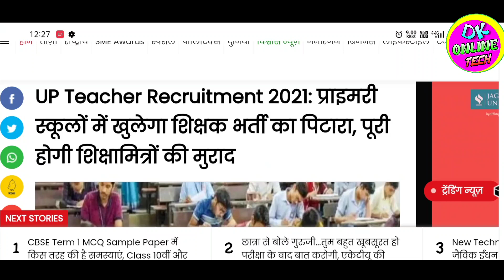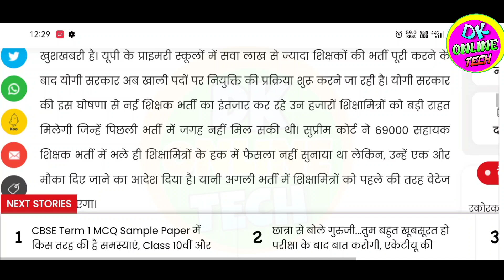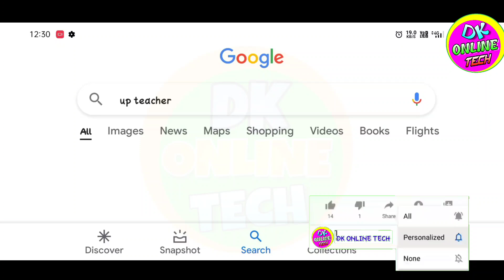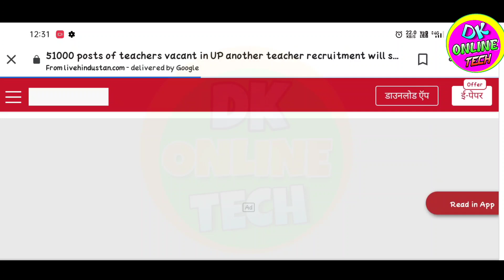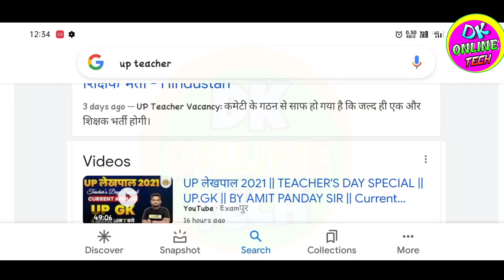51000 शिक्षक भर्ती 2021| Up primary teacher recruitment 2021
51000 शिक्षक भर्ती 2021| Up primary teacher recruitment 2021

यूपी में अध्यापकों के 51000 पद रिक्त, जल्द शुरू होगी एक और शिक्षक भर्ती

Tag...
Up primary teacher recruitment 2021
up 51000 teacher vacancy 2021
51000 teacher recruitment 2021
Up primary teacher bharti 2021
up me primary teacher bharti kab se suru hogi
2021 new primary teacher recruitment
Up shikshak Bharti new notifications
Up new shikshak vacancy 2021
Up new shikshak Bharti kab hogi
Up 51000 shikshak Bharti 2021
Up me 51000 shikshak Bharti kab hogi
51000 shikshak Bharti 2021